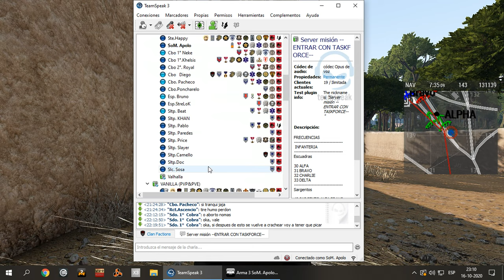ArmA 3 Clan Factions - Misión Oficial "Con lo justo"